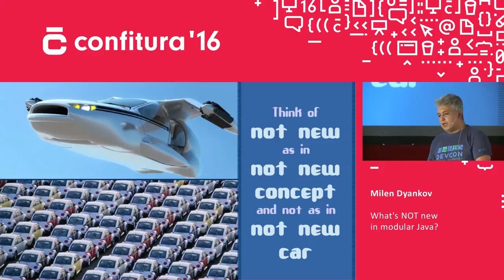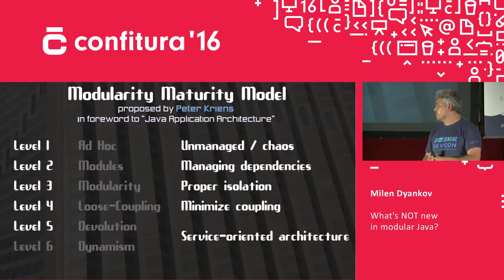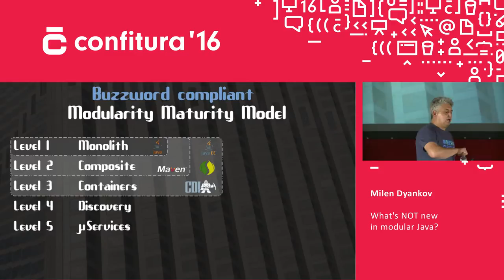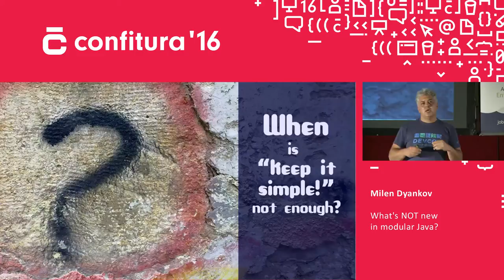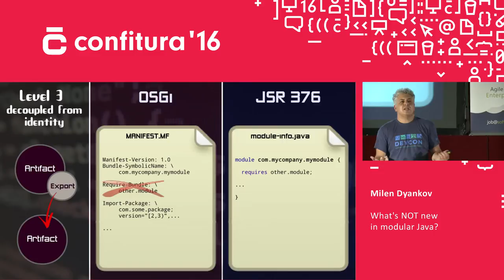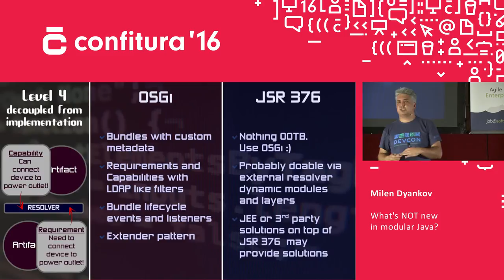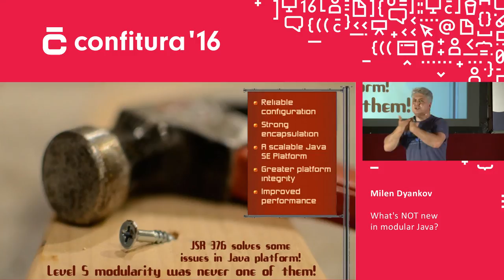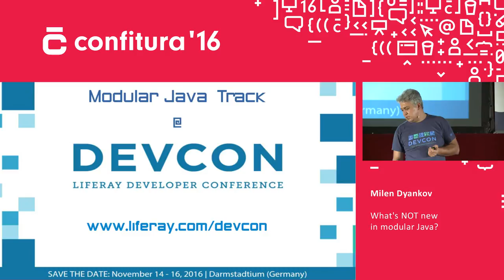2016 - Milen Dyankov - What's NOT new in modular Java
With Java 9 and Jigsaw project around the corner (this time apparently for real), we finally need to stop pretending we can simply ignore the concept of modularity in Java! The thing is - modularity is NOT just some new framework! Neither it is a simple set of APIs! It's a complex concept that has been around for almost as long as the industry itself. So in this talk I'd like to take a step back and reason about the fundamental idea of modularity in Java by comparing the concepts of Jigsaw with other Java modularity approaches and implementations that have been around for quite some time.